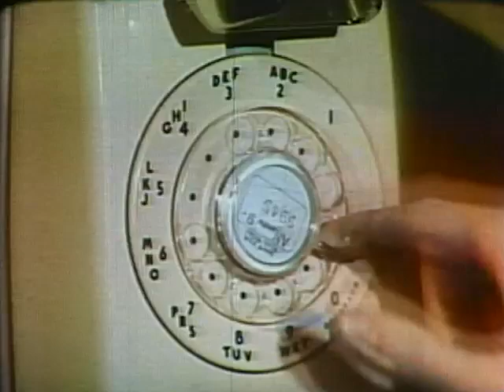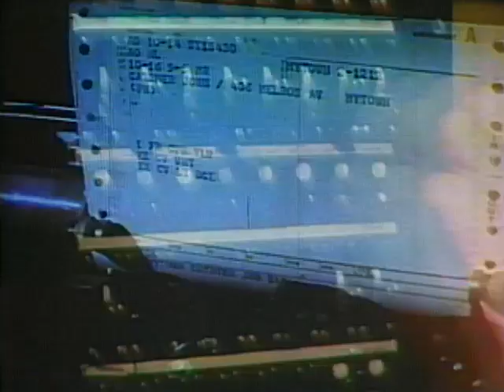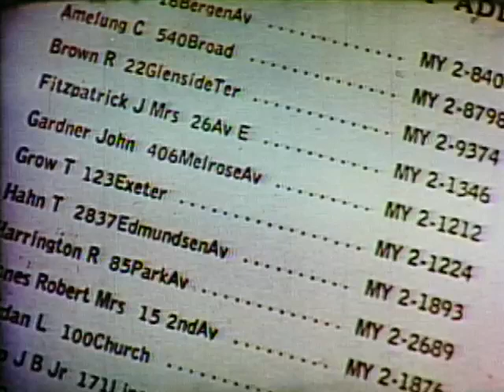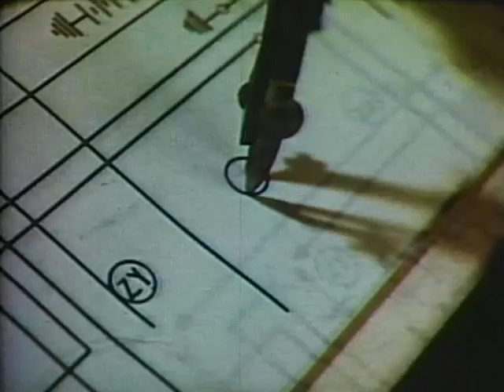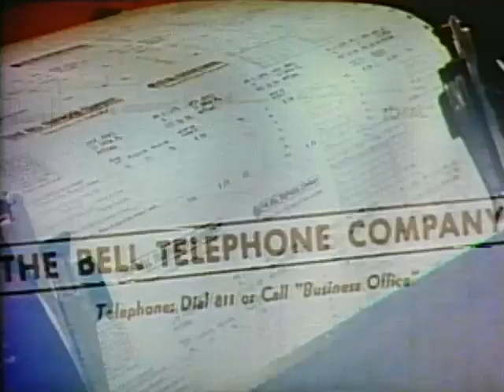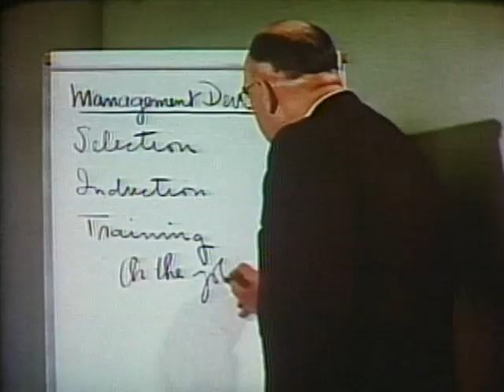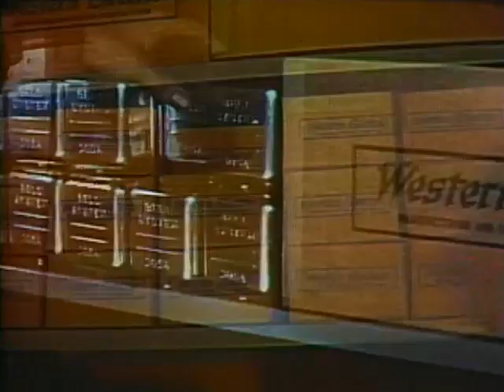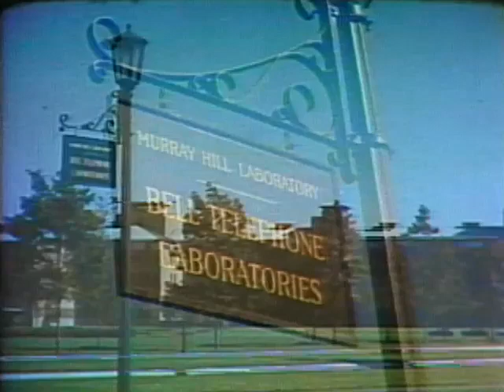AT&T Archives: The Phone Boom of the 1950s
During World War II, not only were a vast majority of the Bell System's facilities and resources diverted to the war effort, but customers' reliance on and acceptance of a nationwide telephone network also increased dramatically. Demand for new domestic telephone service during the war was huge, and the Bell System had no supply to fulfill those requests. To catch up to the demand when the war ended, the Bell System had to amp up productions and installations. Most of that growth happened during the following decade.

This Technicolor film, from the 1950s, was filmed during that extreme growth period — during the late 1940s, the System added approximately 10,000 telephones per DAY. The number of telephones in the U.S. increased by 50% between 1945 and 1949. And by 1950, the companies within the Bell System employed over 550,000 people in America alone.

The film follows a structure that, once it gets past the 1950s tropes, is familiar to watchers of other Bell System films. The storyline follows a telephone order from start to finish, visiting all of the offices involved. The film then diverges into exposition on post-war military efforts and then-recent technological advances at Bell Labs.

By 1954, the Bell System caught up with the backlog of post-war telephone orders, and AT&T had turned its marketing efforts to selling telephone extensions and colored telephones. But behind the scenes, the company was improving the network's capabilities through a period of accelerated network technologies, including finding uses for the newly-invented transistor and starting work on electronic switching systems.